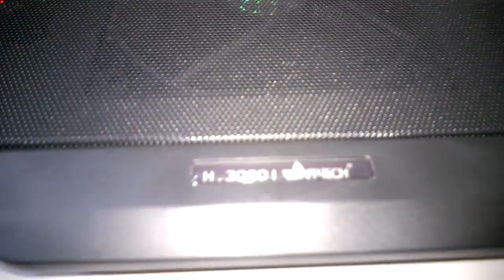Notebook esquentando?! - Mesa para refrigerar notebook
Problemas de superaquecimento podem fazer com que o notebook tenha instabilidade ou desligue sozinho durante o uso, atrapalhando o usuário e podendo acarretar na perde de trabalho e documentos importantes.

O notebook (assim como computadores desktop) desligam automaticamente quando atingem determinada temperatura, para que não ocorram danos ao notebook.

O correto procedimento para reduzir o problema de alta temperatura em notebook seria efetuar a limpeza interna do equipamento. Porém em determinados casos também é recomendado utilizar uma mesa com fans (cooler) para diminuir a temperatura do notebook.